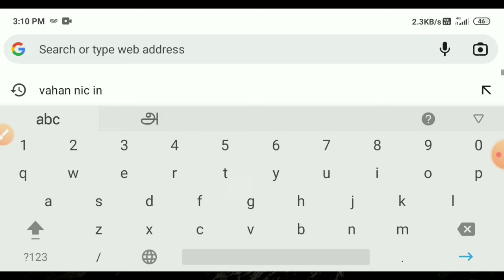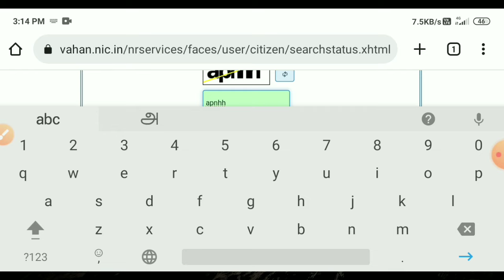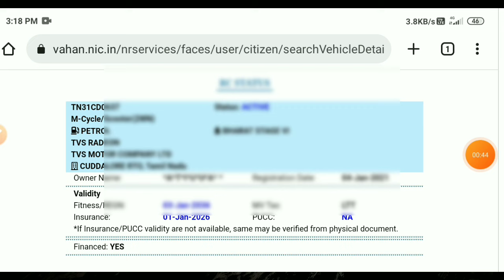how to check vehicle details online in tamil | check rc book details online | Tricky world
This video shows details about how to check vehicle rc details and insurance details online

By
Tricky world